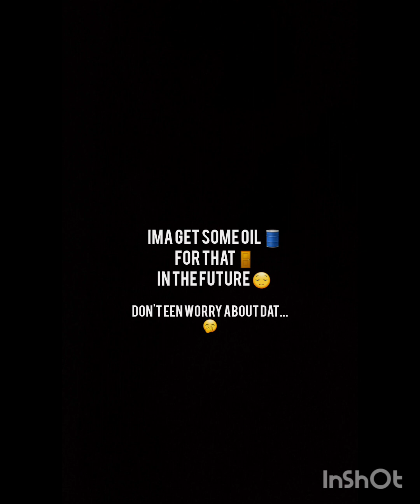My Kids🖤gone for the day...at least I thought anyway ....